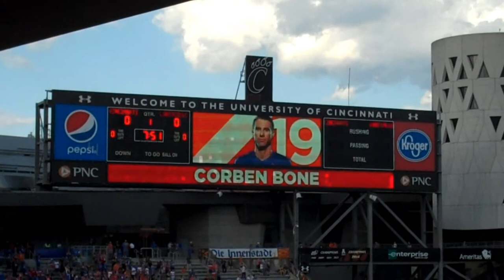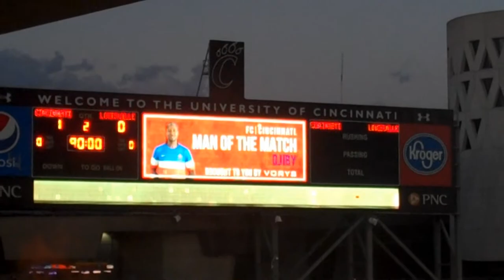FC Cincinnati vs LCFC - US Open Cup - DJIBY IS A HERO!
Welcome back to a special edition of my FC Cincinnati vlog! Yesterday down at Nippert Stadium, redemption was made when Djiby put the go ahead goal in the back of the net and sent us onto the 4th round of the US Open Cup!

Our next opponent: Columbus Crew!

Fans in attendance: 6,519 (Felt like 15,000)

Goals:

Djiby 48'